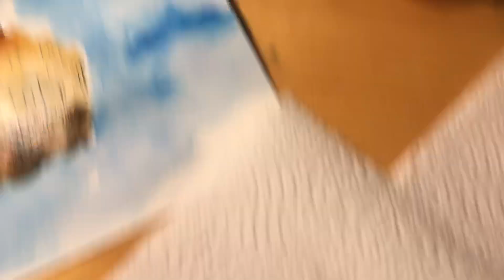Уроки рисования для детей и взрослых. Мульт Вверх. Легко!! Летающий дом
Урок рисования для детей и взрослых.
Акварель. Мастеркласс.Очень легко нарисовать дом, летящий на воздушных шарах. Попробуйте. Рисуем на каникулах. Рисуем с детьми. Автор Татьяна Ка